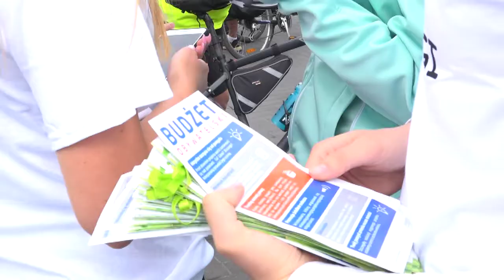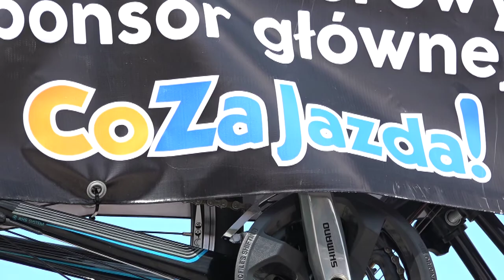Co Za Jazda! Białobrzegi